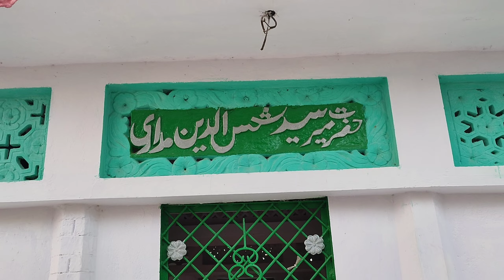Khalifa e Zinda Shah Madar Syed Shamsuddin Syed Ruknuddin | Gojepur Makanpur | Dam Madar Beda Paar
Makanpur ka urs kab hai
Kaise Manaya jayega Makanpur urs 2022
Shajar Ali Interview
Shajar Ali Ki Naat
Shajar Ali Takreer
Sayyad Shajar Ali Naat
Makanpur Urs 2022
Makanpur Dargah
Urs Mubarak Zinda Shah Madar 2023
Urs Zinda Shah Madar
makanpur mela 2023
Zinda Shah Madar Urs 2023
मदार शाह बाबा 2023
दरगाह जिंदा शाह मदार मकनपुर उत्तर प्रदेश 2020
जिंदा शाह मदार का वाकया 2022
दरगाह जिंदा शाह मदार makanpur उत्तर प्रदेश 2023
दरगाह जिंदा शाह मदार 2022
दम मदार बेड़ा पार कव्वाली 2022
दरगाह जिंदा शाह मदार मकनपुर उत्तर प्रदेश 2022
मदार साहब कव्वाली 2023
दम मदार बेड़ा पार दम मदार बेड़ा पार
दम मदार बेड़ा पार वाली कव्वाली
मकनपुर की कव्वाली 2023

दादा मदार कव्वाली 2023
दम मदार बेड़ा पार हिस्ट्री
दरगाह हज़रत सैयद बदीउद्दीन जिंदा शाह कुतबुल मदार makanpur, उत्तर प्रदेश
जिंदा शाह मदार कव्वाली
dum madar beda paar dam madar beda paar qawwali
मकनपुर की नदी 2021
मकनपुर की दरगाह वीडियो 2022
मकनपुर मेला 2021
दरगाह जिंदा शाह मदार makanpur उत्तर प्रदेश
दरगाह जिंदा शाह मदार मकनपुर उत्तर प्रदेश
बदीउद्दीन जिंदा शाह मदार 2021
हजरत जिंदा शाह मदार
जिंदा शाह मदार की दरगाह 2022
2021 हजरत जिंदा शाह मदार
जिंदा शाह मदार का वाकया
2021 जिंदा शाह मदार हिस्ट्री
दम मदार बेड़ा पार वीडियो में
दम मदार बेड़ा पार कव्वाली वीडियो में
दम मदार बेड़ा पार कव्वाली डीजे
मकनपुर दरगाह 2022
दम मदार बेड़ा पार कव्वाली
मदार साहब का वाकया
मदार साहब की दरगाह 2021
दरगाह जिंदा शाह मदार
मकनपुर जिंदा शाह मदार
जिंदा शाह मदार कव्वाली 2020
जिंदा शाह मदार की दरगाह
story of auliya allah